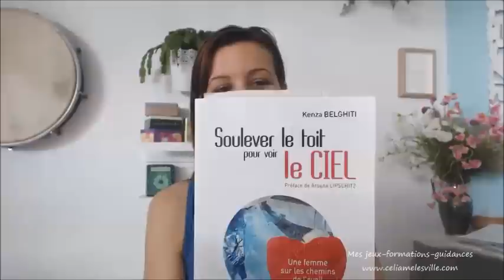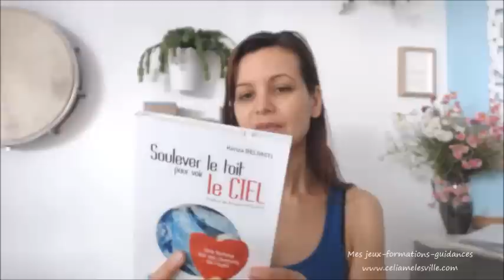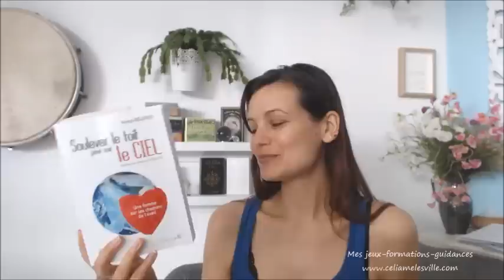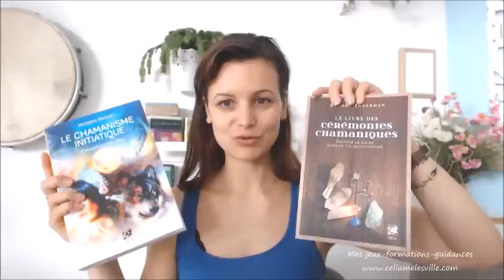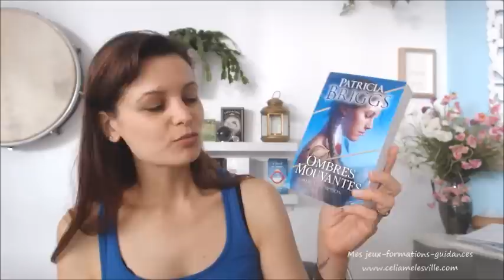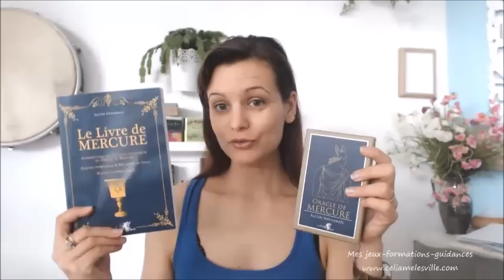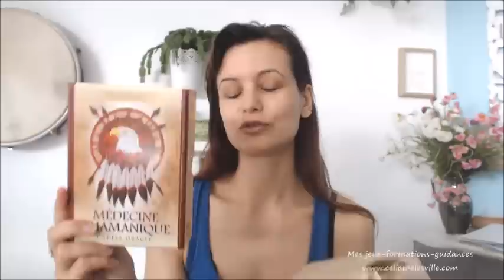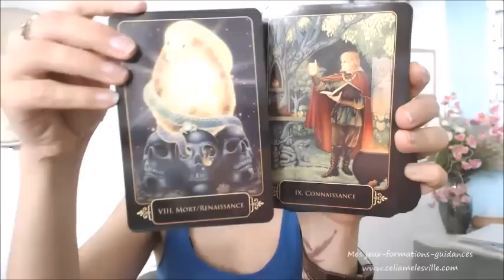Vlog : Dans ma valise cet été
Où trouver
le Livre Soulever le toit pour voir le ciel
Le livre des cérémonie chamanique
Le chamanisme initiatique
Mercy Thompson, Tome : Ombres mouvantes
Oracle de Mercure. Le jeu: Coffret
Le Livre de Mercure
Oracle médecine chamanique
Le tarot rêves de Gaïa